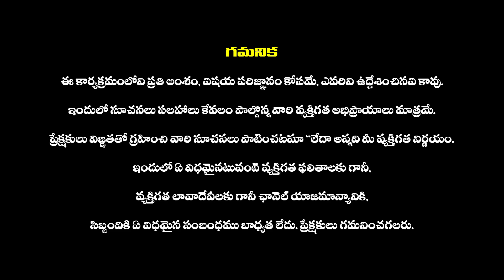2023 జూన్ నెల వృషభ రాశి ఫలితాలు | Vrishabha Rasi June 2023 Rasi Phalalu | Taurus JUNE 2023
2023  జూన్ నెల వృషభ రాశి ఫలితాలు | Vrishabha Rasi June 2023 Rasi Phalalu | Taurus JUNE 2023 | Rasi Phalalu